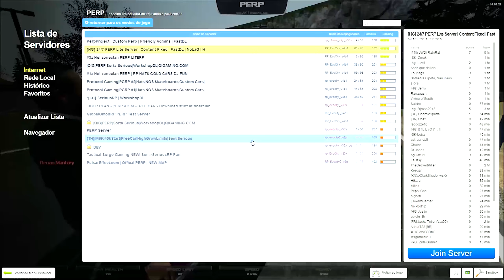Garry's Mod PERP Life - Regras Importantes do PERP [3]